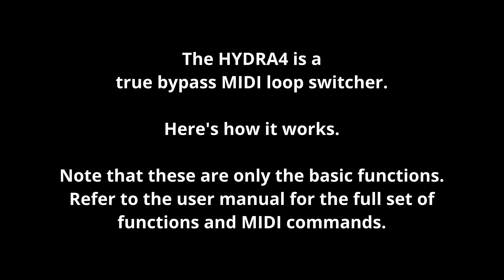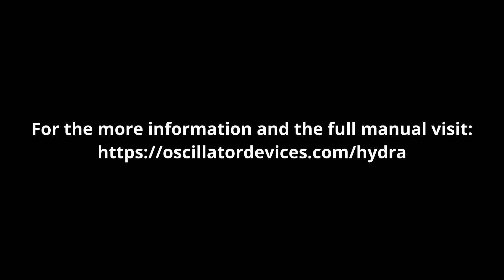HYDRA4 - MIDI Loop Switcher - Hands On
In this video I show how the HYDRA4 works. How the Master Switch works, saving presets, setting the MIDI channel and so on.

You can find the full user manual and all further information
0:00 Intro
0:18 Selecting Loops Manually
0:42 Saving a Preset
1:30 Saving the Startup State
2:02 Operating the Loops via MIDI
2:15 Setting the MIDI Channel